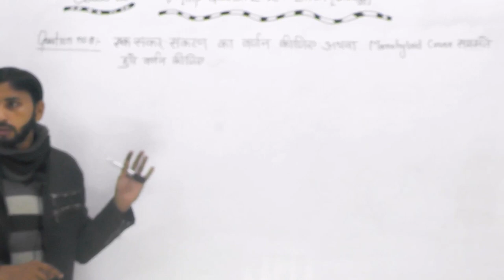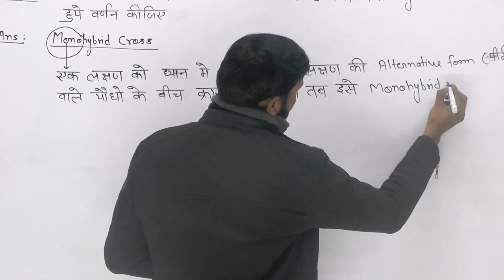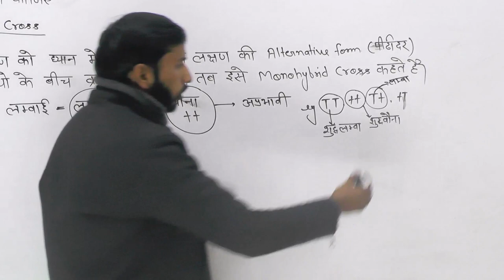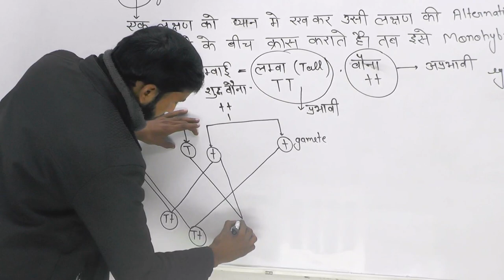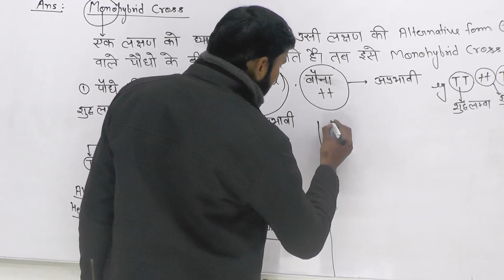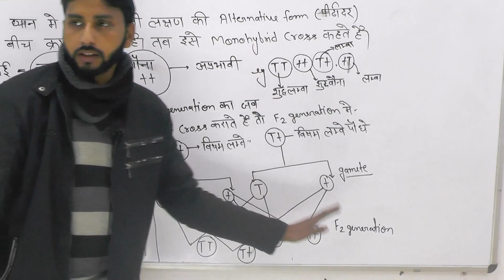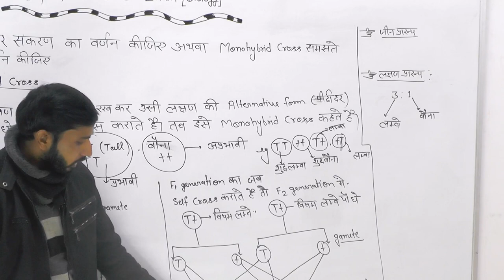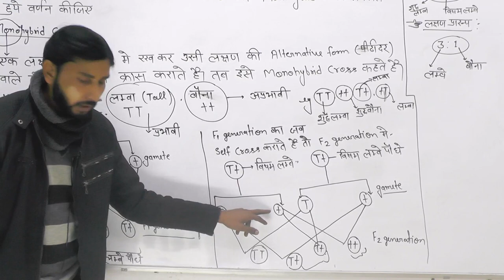Biology|Class12th| एक संकर संकरण का वर्णन कीजिए अथवा Monohybrid Crossसमझते हुये वर्णन कीजिए Part- 06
Biology | Class12th | एक संकर संकरण का वर्णन कीजिए अथवा Monohybrid Cross समझते हुये वर्णन कीजिए | Part- 06